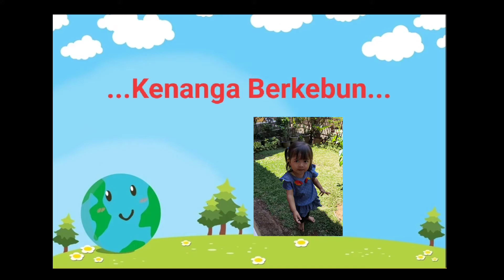Kenanga berkebun di pinggir rumah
Kenanga ikut-ikutan ayah yang sedang berkebun di pinggir rumah,, rencananya ayah akan menanam sayuran dan juga beberapa tanaman rempah di lahan sempit di pinggir rumah.